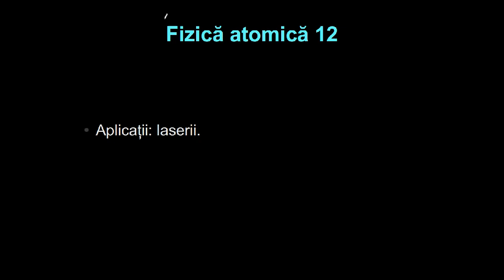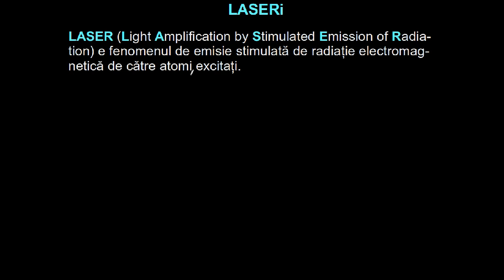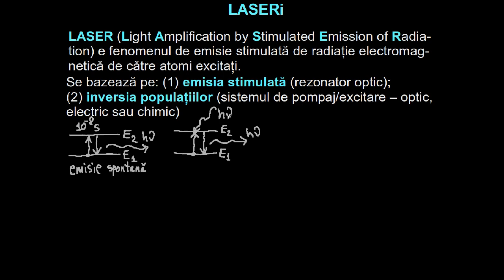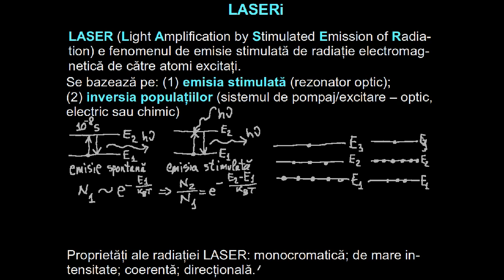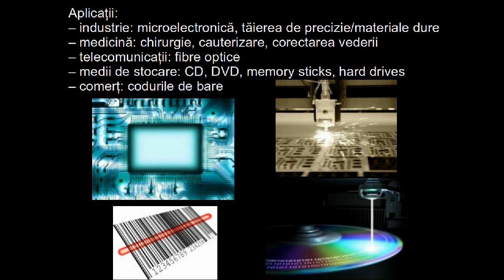LASERi: emisia stimulată şi inversia de populaţie. | Lectii-Virtuale.ro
LASERi: emisia stimulată şi inversia de populaţie.
Efectul LASER
Efectul LASER se bazează pe două fenomene: emisia stimulată ce are loc în rezonatorul optic și inversia populațiilor ce are loc ăn sistemul de pompaj (optic, electric sau chimic)
Emisia stimulată este fenomenul prin care o populație de atomi excitați emit simultan sau aproape simultan fotoni sub influența fotonilor atomilor vecini.
Inversia populațiilor are loc în situația în care un ansamblu de atomi este caracterizat de cel puțin trei nivele energetice din care cel din mijloc este metastabil. Se excită atomii pe nivelul superior, ei tranzitează pe nivelul intermediar prin emisie de radiație termică și astfel se ajunge în situația ăn care numărul atomilor excitați pe nivelul intermediar să fie mai mare decât cel al atomilor de pe nivelul inferior. Dacă atomii de pe nivelul intermediar sunt stimulați să emită fotoni se obține radiație laser.
Radiația laser este monocromatică, coerentă, paralelă sau direcțională și de mare intensitate. ...